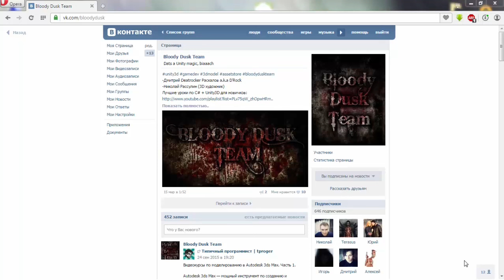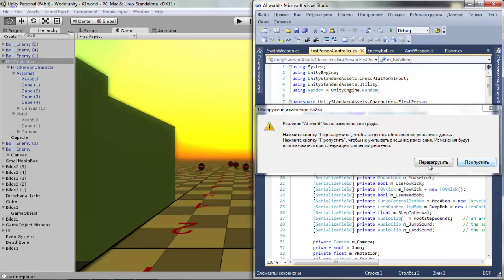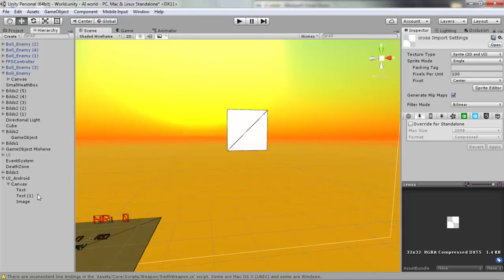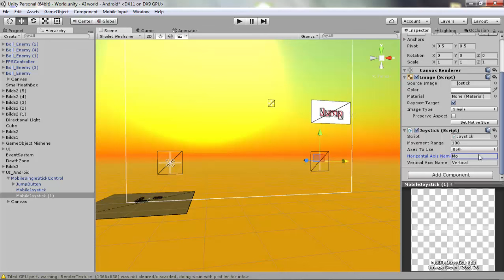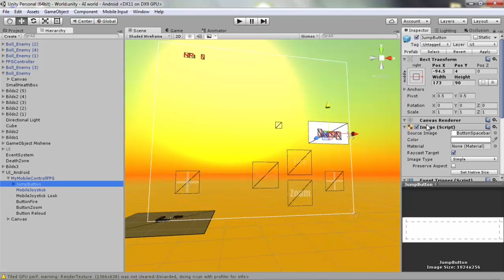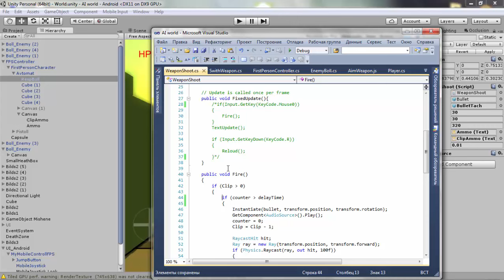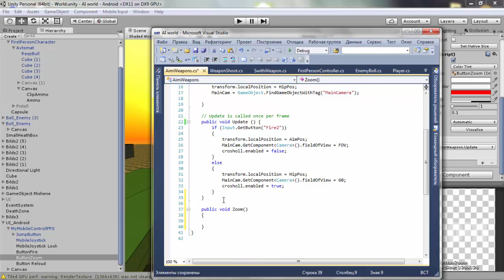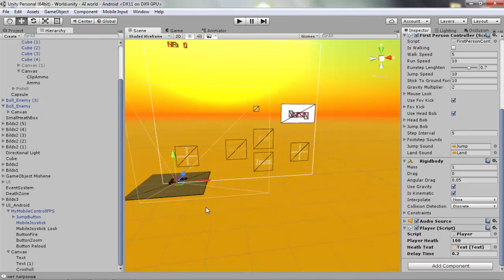Android UI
Собираем свой мобильный контролер при помощи новой системы UI.